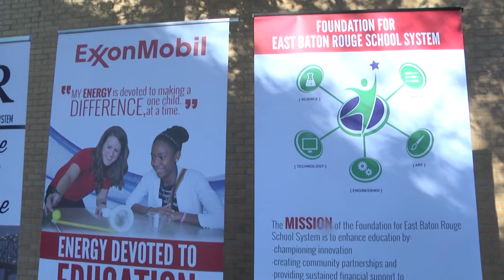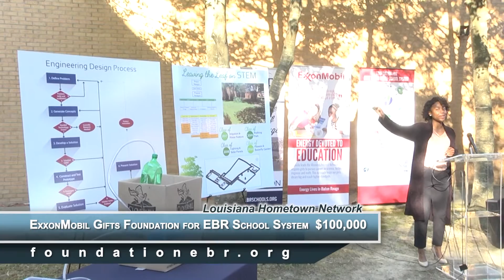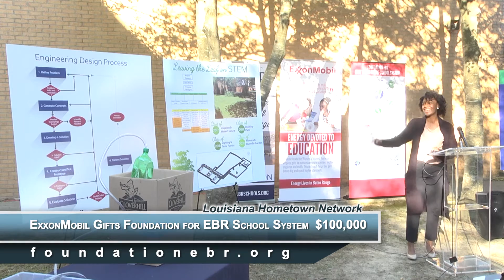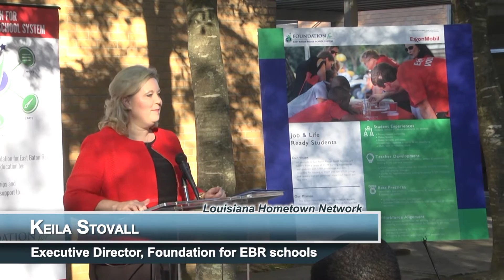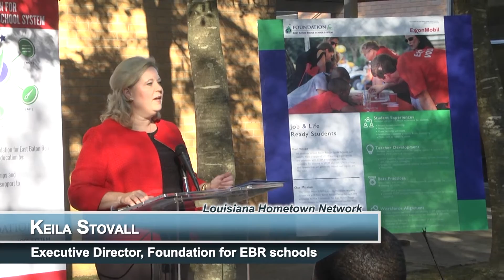ExxonMobil Announces Gift to the Foundation for EBR School System for STEM Learning Network